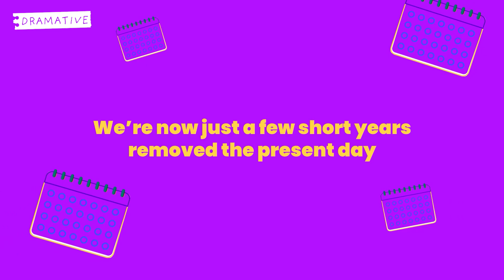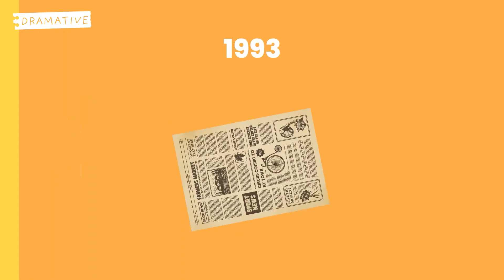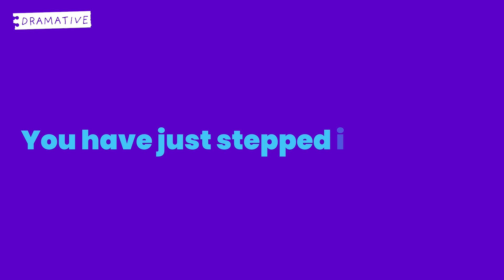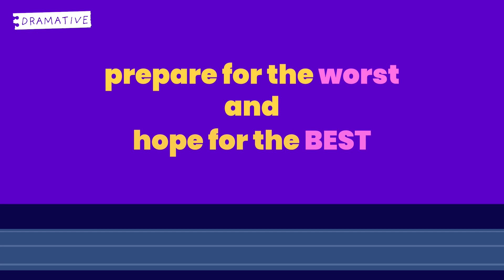TOP World Events That Will Happen By 2050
Step into the future as we unveil these remarkable predictions made possible by advancements in technology and science. Witness the transformative power of intelligent machines, groundbreaking medical breakthroughs, and more. Brace yourself for a mind-bending adventure into a future once unimaginable. Prepare to be amazed as we unravel tomorrow's world.

This is Dramative!

🌎Here, we discuss Education, Astronomy, Biology, and many more science-related and lifestyle content in a simple and fun way!

🤓As Dramative, we’re here for the people that love bringing up curious facts during the party. If you’re that friend that has an encyclopedia of random facts in your head, this is your place.

📳Hope you stick around and don’t forget to turn your notifications on.